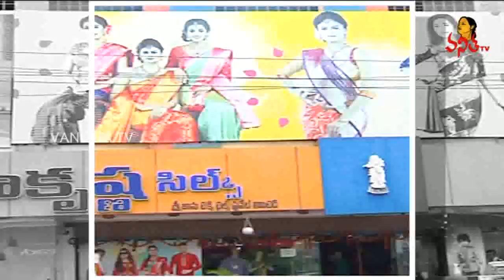Latest Fancy, Pattu And Designer Sarees With Price | Sogasu Chuda Tarama | Vanitha TV